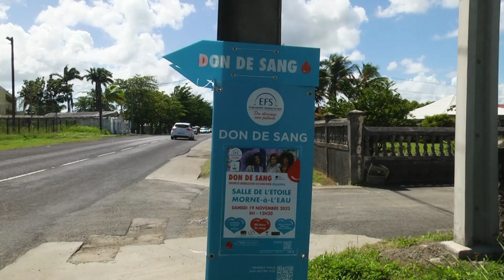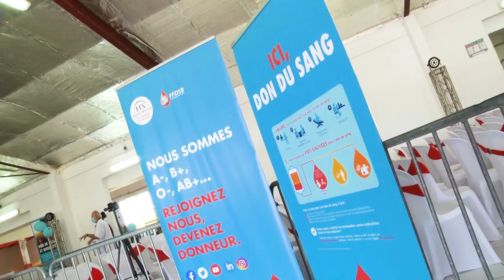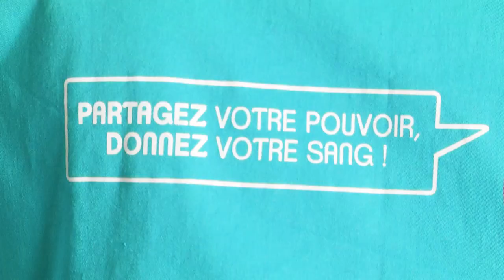Établissement du sang en Guadeloupe lance un appel au du don de sang